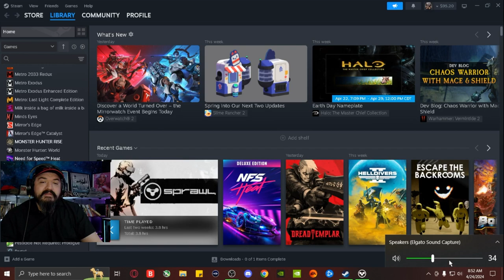SPRAWL Part 7 What Was His Problem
These bots are some rude dudes.